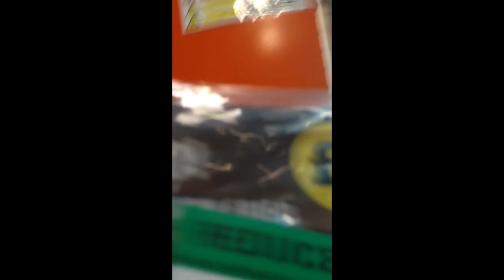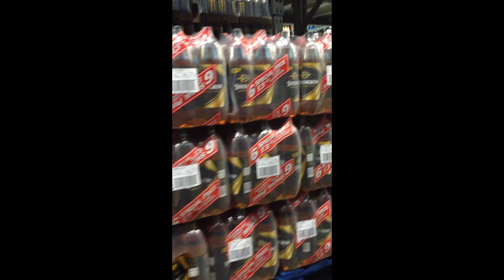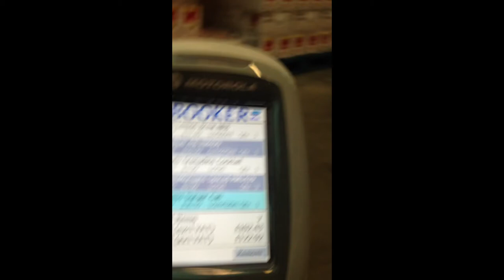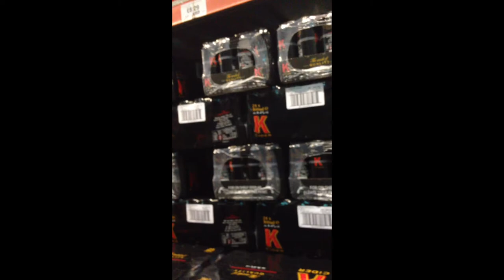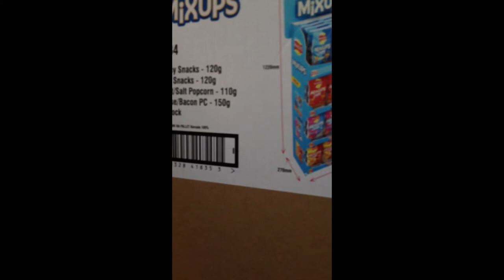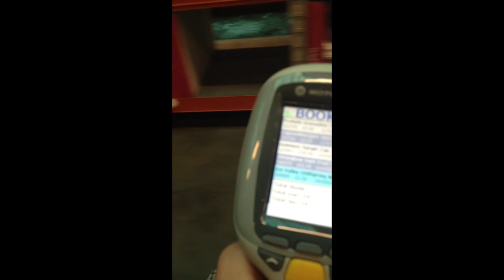Going out=cash&carry part 1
We were going to bookers.